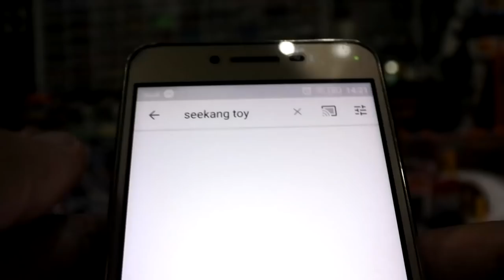แนะนำรถเหล็กมาแรงค่ายนี้ Tiny Hong Kong ที่ seekang toy มี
แนะนำ รถเหล็ก มาแรงค่ายนี้ Tiny Hong Kong ที่ seekang toy มี